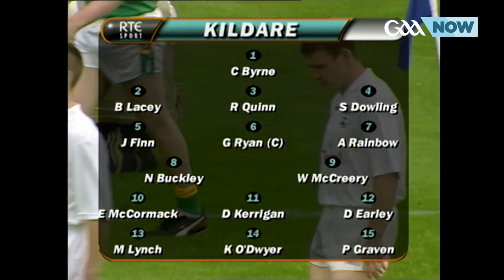GAANOW: GAA Glory Days - Kildare 1998 & 2018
Some truly memorable GAAGloryDays for Kildare GAA supporters in 1998 when 42 years of waiting was ended when they captured the Leinster Senior Football Championship under the management of the legendary Mick O’Dwyer, and 20 years later in 2018 when Kildare defeated Mayo to win their very first All-Ireland U-20 Football Championship!